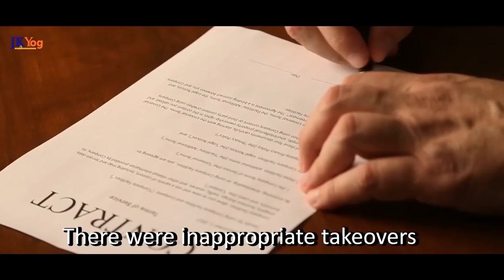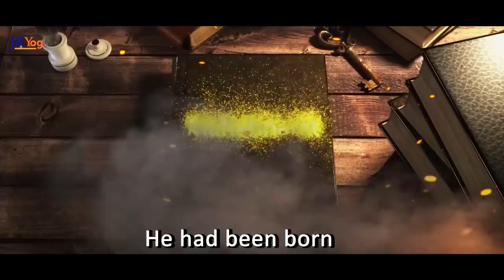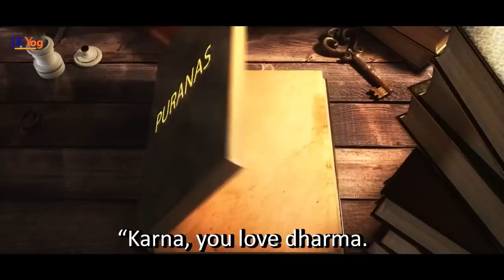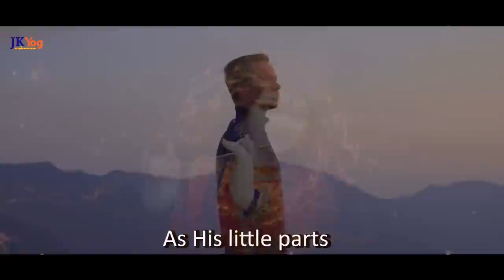I Wish Someone Told Me This When I Was Your Age | The Most Eye Opening 15 Minutes for Students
How Do you Know if your Definition of Success is Right?
What are the signs through which you know you are Leading a Successful Life?

Success is a common aspiration of everyone. However, when your definition of success isn't correct, you may not achieve fulfillment in life.

One Spot for Spiritual Wisdom

What is the Definition of Success?
3 Signs of a Successful Life
Signs of Success
Redefining Success
Success Motivation
Swami Mukundananda Success Motivation
Swami Mukundananda on Success
7 Divine Laws for Achieving Success and Fulfillment in Life
Spiritual Inspiration
JKYog videos
Jagadguru Kripaluji Maharaj
JKYog Motivation